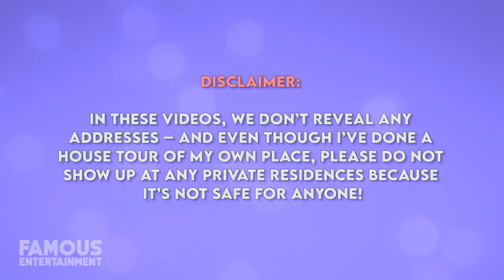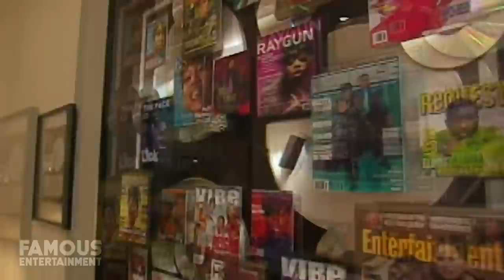Missy Elliot | House Tour | Her New Jersey and Virginia Beach Mansions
Missy Elliott is a four-time Grammy Award-winning rapper, producer, and songwriter who became the first female rapper to ever be inducted in the Songwriter’s Hall of Fame late last year. Of course, with her successful career, she’s also been able to buy some gorgeous properties. We’ll look at where Missy has called home over the years including a mansion in Virginia & a luxury condo down south.
Missy’s music has always pushed boundaries within the industry and she’s released some of the biggest songs of all time like “Get Ur Freak On”, “Lose Control” and “Work It”. Missy is a paragon for success – where many other artists ultimately struggle and fade away into obscurity over the years, Missy is a different sort. Even after over two decades in the industry she’s still highly regarded as one of the OG’s, selling over 30 Million records in the U.S. and making her a force to be reckoned with an estimated net worth of close to $50 Million!